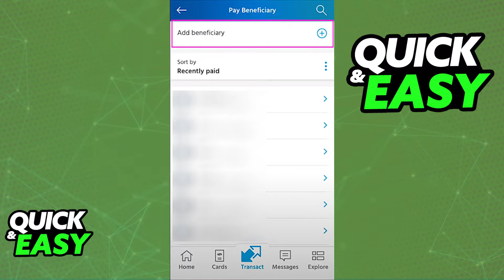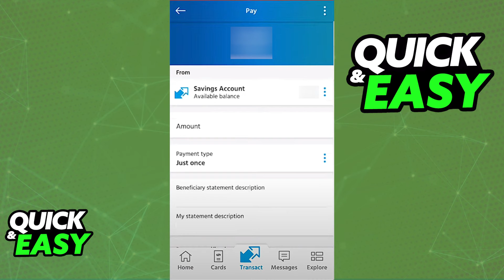How To Add Beneficiary on Capitec App (Very Easy!)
In this video I will solve your doubts about how to add beneficiary on capitec app, and whether or not it is possible to do this.

I hope I have helped you with the video!